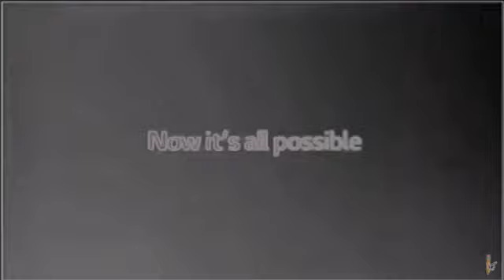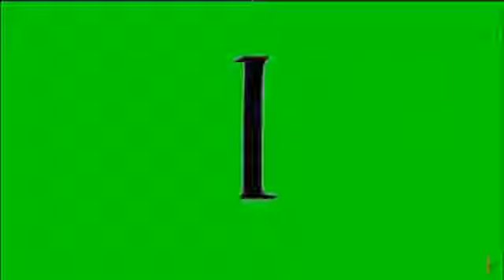Best Animation Logos in G Major 4 (FIXED)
COMO VIDEO NO FIXED